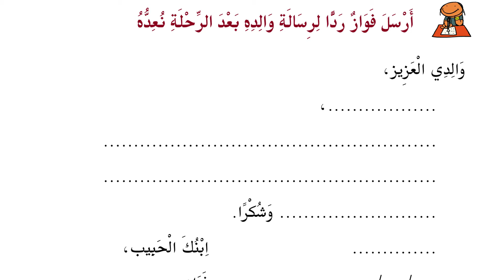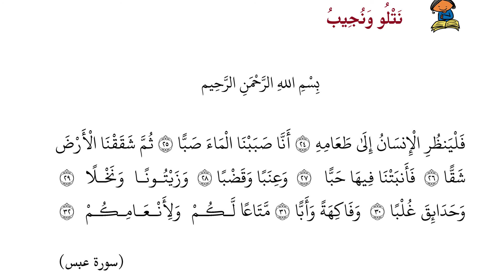Qarya Athirath | 7 arabic | page | spotienz creation